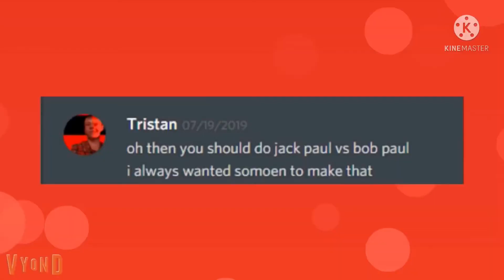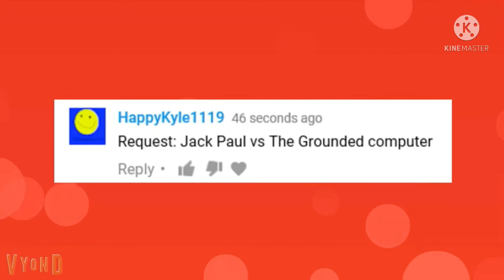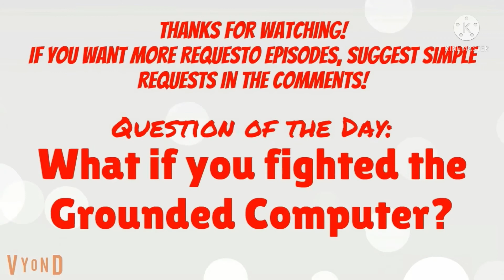Requesto Episode 1: Jack Paul Fight The Grounded Black Cat